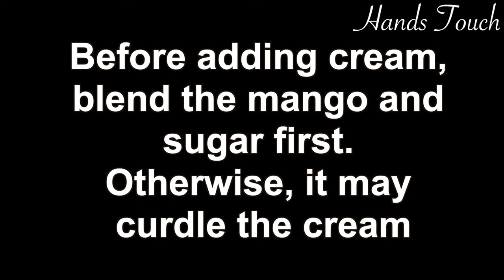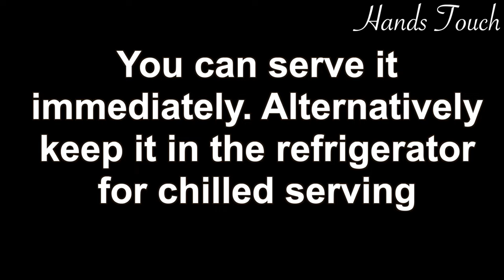15 Minutes Dessert Recipe with Mango (Easy & Delicious) | Mango Delight Homemade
To make this dessert recipe with mango it would not take more than 15 minutes. This homemade mango delight is very easy and delicious. For this dessert, just cut the mango then blend it after that add cream then follow the procedure shown in the video. When you are in hurry, this dessert would be your best choice for your guest.